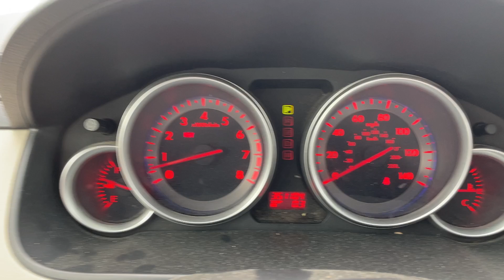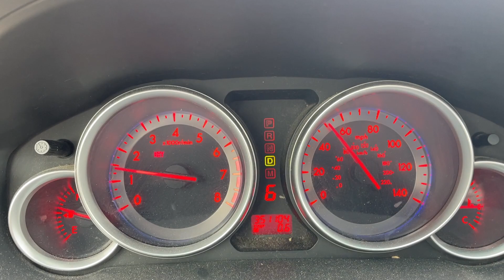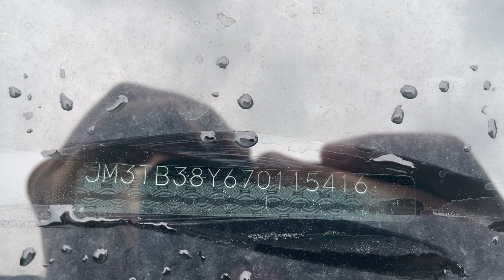Virtual Test Drive | 2007 MAZDA CX-9 JM3TB38Y670115416 | Twin Cities Auctions